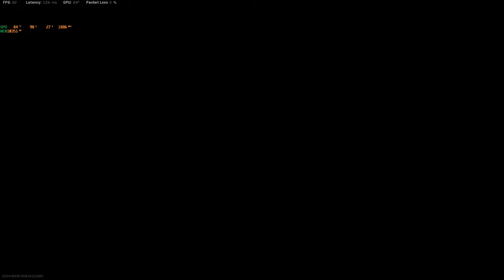warzone nuevo mapa victoria